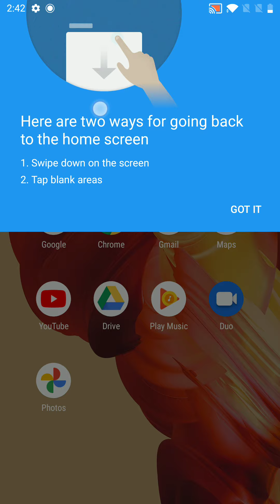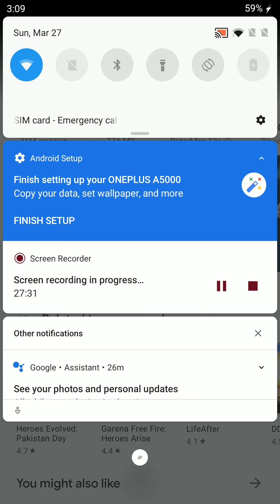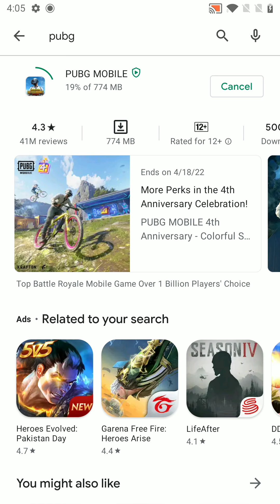one plus 5. PAB GUAM SPEED TAST DOWNLOAD #03352796586